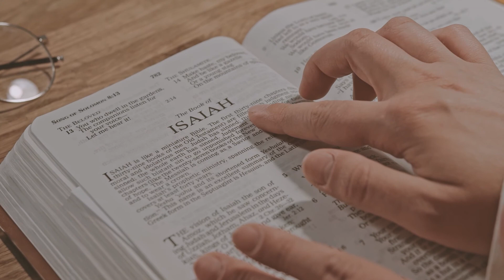Angela Testimony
Healing Testimony